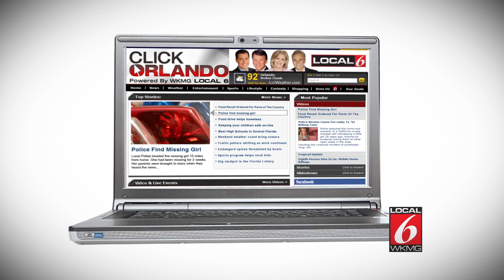Local 6 MobileApp Promo .mov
Promo created in After Effects for the Launch of the New Local 6 WKMG Mobile app.